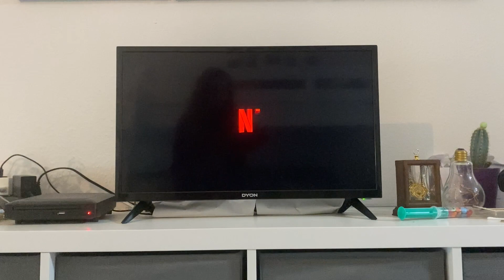unproductive autumn vlog - enjoying time alone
Letzten Sonntag hatte ich einen sehr entspannenden Tag. Es war gut mal wieder überhaupt gar nichts zu tun zu haben.